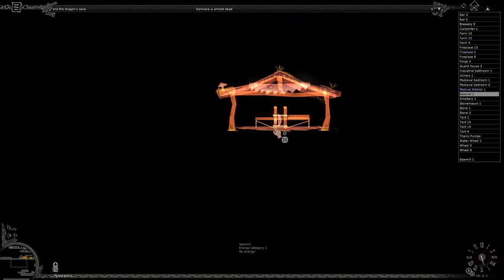Let's Play - Diggles Part 29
Hopefully there is hope?